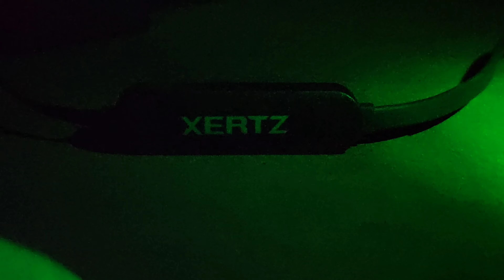XERTZ DURAFLEX B-10 FLEXIBLE NECKBAND UNBOXING AND REVIEW || XERTZ X HPRTECH ||NECKBAND UNDER 800RS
HELLO GUYS WELCOME TO HPRTECH. TODAY IN THIS VIDEO WE ARE GOING TO UNBOX AND REVIEW XERTZ DURAFLEX B-10 WIRELESS FLEXIBLE NECKBAND. IT COMES WITH AMAZING SOUND QUALITY  AND POWER-PACKED WITH AMAZING FEATURES.

 SO LET'S UNBOX IT AND EXPLORE THIS PRODUCT IN DEEP . KEEP SUPPORTING KEEP LOVING ❤️ KEEP WATCHING OUR VIDEO , WE NEED YOUR SUPPORT 😉.

PURCHASE XERTZ DURAFLEX NOW FROM BELOW LINK:-

• PRICING MAY FLUCTUATES !

DO END UP LIKING THIS VIDEO IF YOU LIKE OUR EFFORTS.

APPRECIATE OUR EFFORTS AND WORK BY JUST CLICKING THAT LIKE BUTTON 👍

COMMENT DOWN THE QUESTION ,YOUR SUGGESTION AND HELP US TO IMPROVE.

To know what is TECH TOLLI 🔥.
READ THE ABOUT SECTION OF OUR CHANNEL.😉

Instrumental: "NEVER STOP" by ANTISOCIAL.

VIDEO ON:-
XERTZ DURAFLEX B-10 WIRELESS FLEXIBLE NECKBAND
NECKBAND REVIEW
XERTZ DURAFLEX REVIEW AND UNBOXING
XERTZ NECKBAND
BEST NECKBAND UNDER 800RS
800RS BUDGET NECKBAND